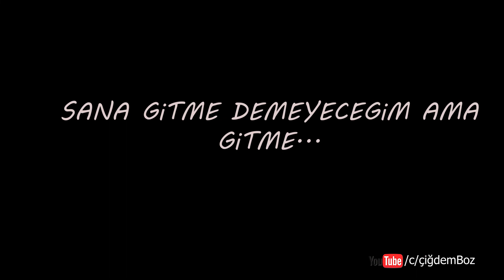24 yaşındayım, tıp mezunuyum. Almanya’dan iş teklifi aldım, gitmeli miyim?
Erkan Baş gençlerden gelen soruları yanıtladı.
Soru-7: 24 yaşındayım, tıp mezunuyum.Almanya’dan iş teklifi aldım, gitmeli miyim? 👇